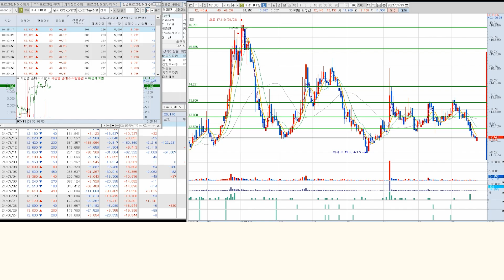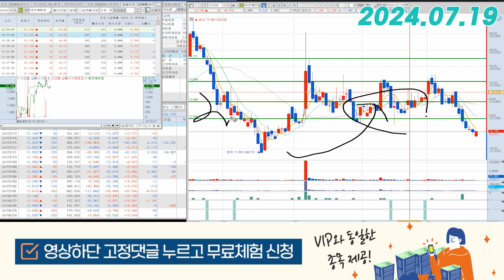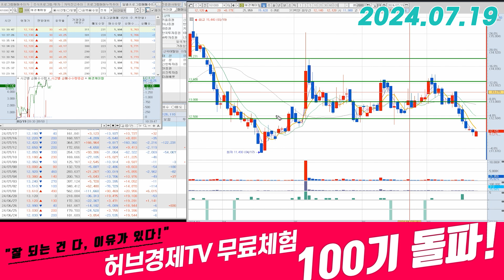애경케미칼(161000) - 마침 이 위치에서